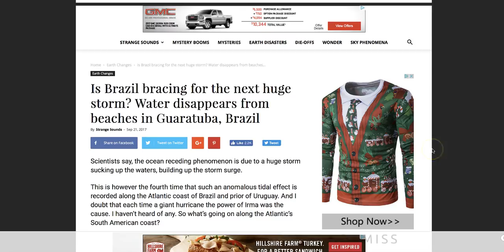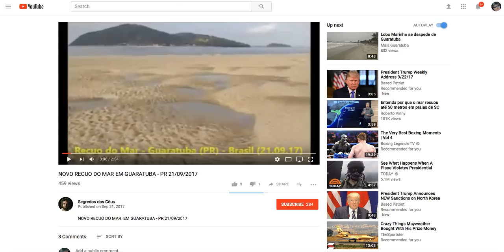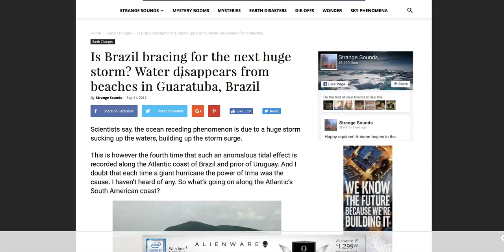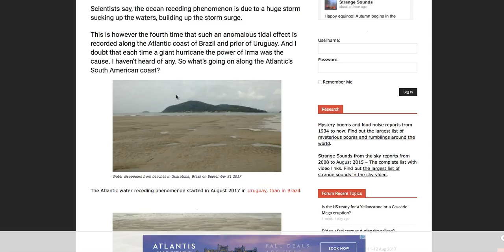"Onlookers Mystified" - Ocean disappears once again from Brazil coast - *South America Roll*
September 22, 2017: Yet AGAIN the coast along the Brazilian loses water, creating what appears to be a giant sand box along the shore as onlookers are mystified!